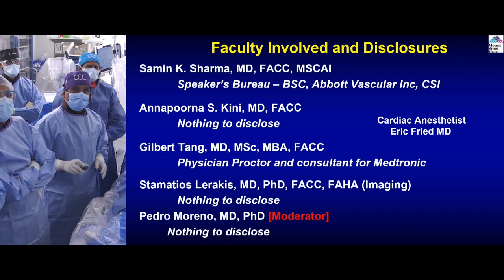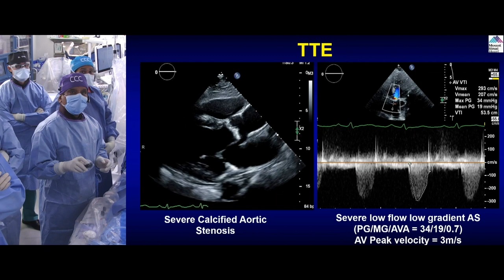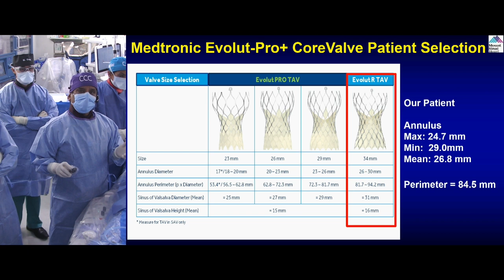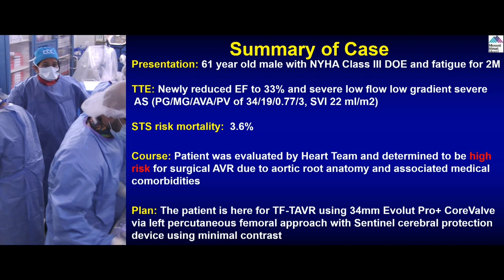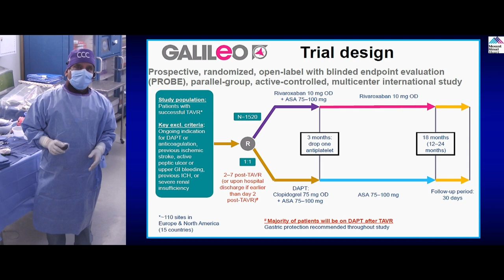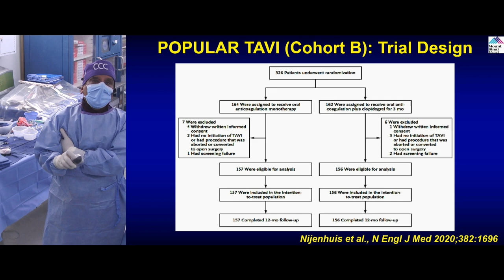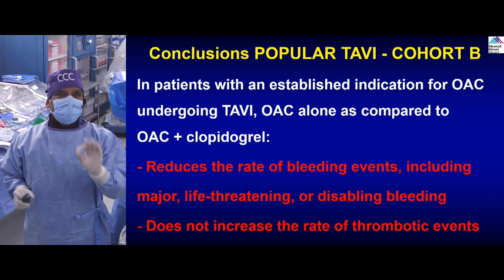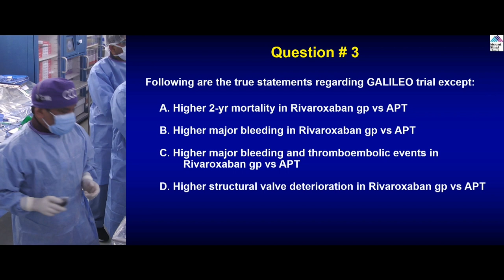TF-TAVR with No Contrast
61 year-old-male with ETOH abuse, hepatitis and cirrhosis s/p Liver transplant in 6/2019 at MSH with postop course notable for AKI requiring dialysis (last dialysis 7/6/2019), Hypertension, Anemia, Former smoker, CKD stage III.